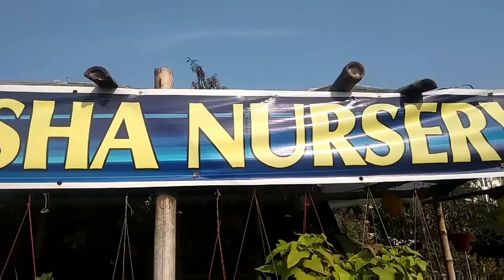৯০ takay ২ to gachh😍😍 | 🌱save Trees to save Life💟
৯০ takay ২ to gachh😍😍 | 🌱save Trees to save Life💟

BEST nursery in patuli :
There are a number of nurseries in Baishnabghata Patuli Township. They are closely located to Dhalai Bridge, just before Shahid Khudiram Metro Station...
Starting from Patuli four-point crossing, opposite the Floating Market,these flower vending shops are scattered along both sides of the Eastern Metropolitan Bye-pass.
nurseries of Patuli have a variety of flowering and decorative plants, those near Ruby have a large number of fruit and medicinal plants. Enter these nurseries and you will be dazzled by a riot of colours. The plants are generally sourced from Baruipur and Aamtala areas. Petunia, lily, dahlia, dianthus, bougainvillea and rose are the best for this season.  etc...